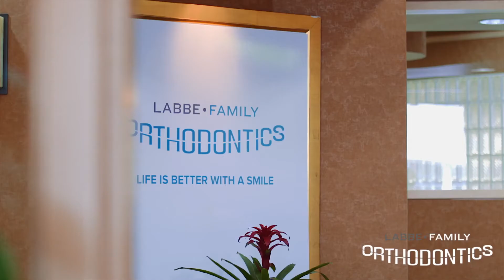Hooks Digital - Custom Video Production for Dentists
Hooks Digital offers professional custom video packages for dentists. In this video, we feature Labbe Family Orthodontics, located in Annapolis, Maryland, and their friendly atmosphere. We show how comfortable and fun going to the dentist can be! All of our videos for dentists are clear, feature the right kind of music and represent our excellence in custom video production.

Want to know more about our video packages? to see examples of our work, all of the great types of videos we produce and pricing. We have a wide variety of services that can propel your dentistry business to the top of your industry.